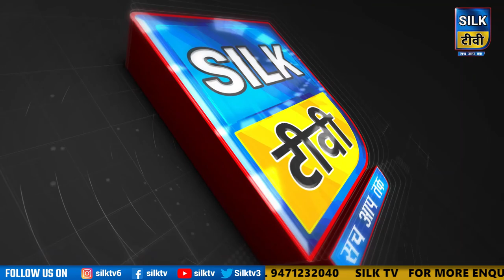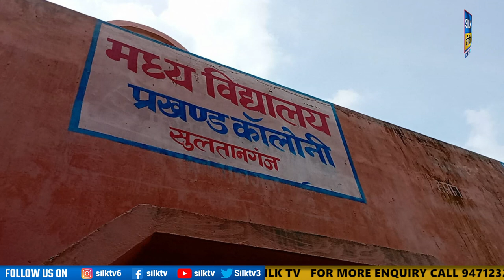SILK TV- जिले की खबरें एक साथ || 29 SEPTEMBER 2023